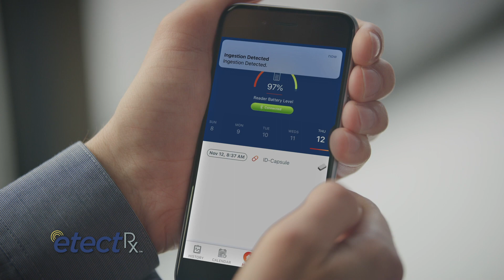etectRX Court Testimonial